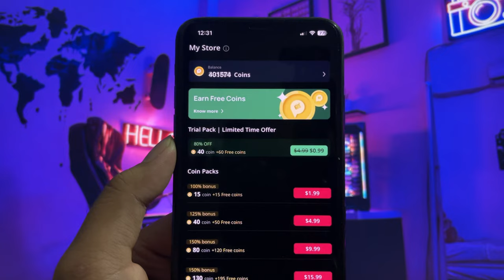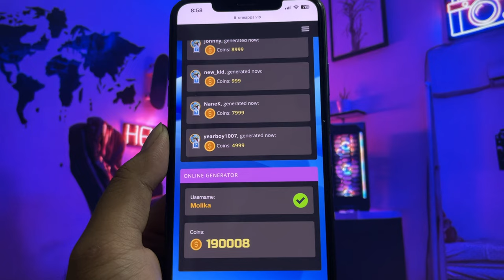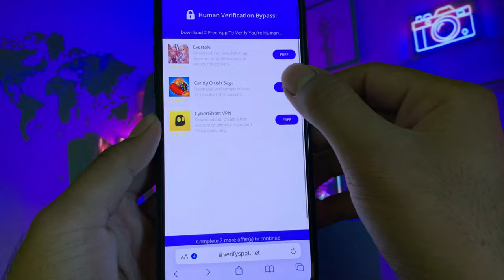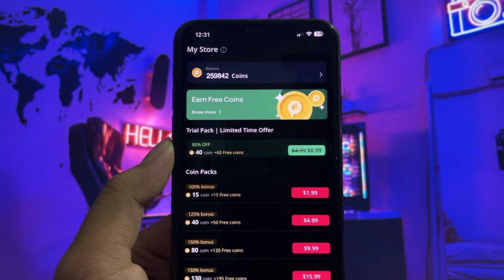Pocket FM Hack 2024 . How To Get Unlimited Coins In Pocket FM Mod Apk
Want to unlock the secrets of Pocket FM for free in 2024? In this video, we'll show you how to get free access to this amazing platform and take your audio experience to the next level. From exclusive content to premium features, we'll cover it all.